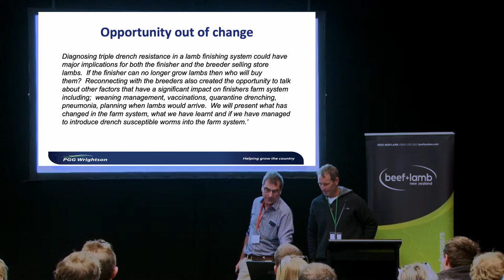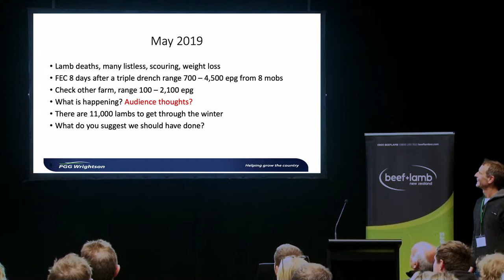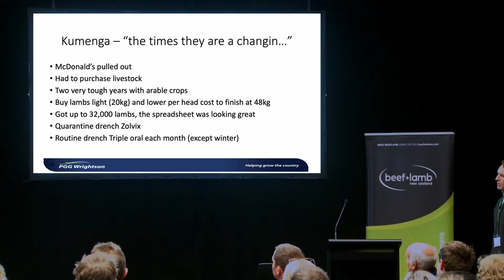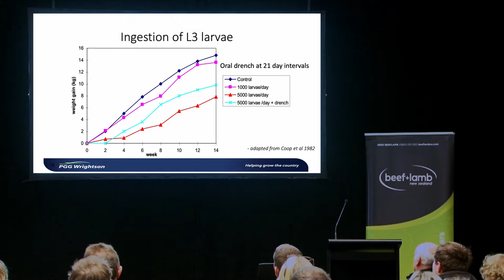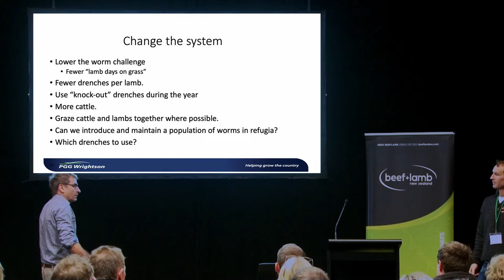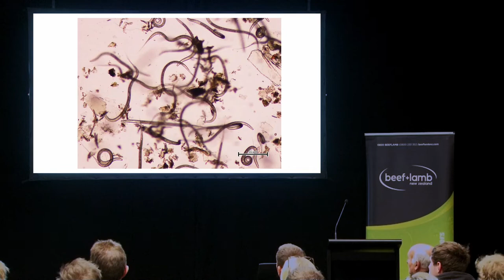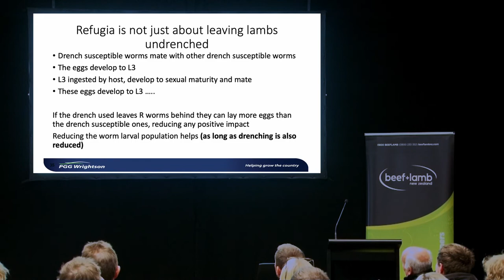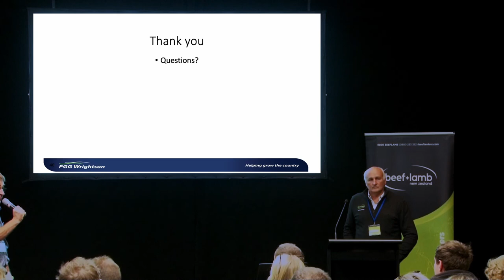AgInnovation 2022: Manage triple drench resistance in a lamb finishing system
Diagnosing triple drench resistance in a lamb finishing system could have major implications for both the finisher and the breeder selling store lambs.  If the finisher can no longer grow lambs then who will buy them?  Reconnecting with the breeders also created the opportunity to talk about other factors that have a significant impact on finishers farm system;  weaning management, vaccinations, quarantine drenching, pneumonia, planning when lambs would arrive.  We will present what has changed in the farm system, what we have learned and if we have managed to introduce drench susceptible worms into the farm system.

For more information on this project, see our article on the Wairarapa finishing farm triple drench resistance case study